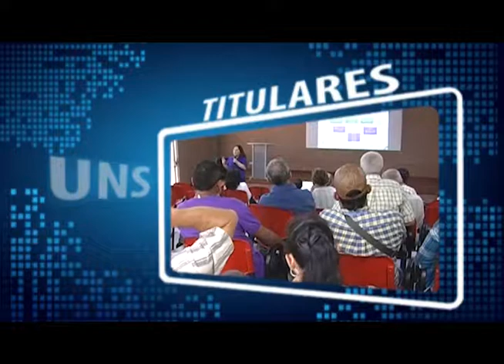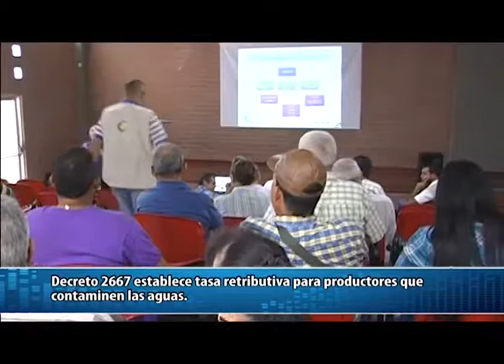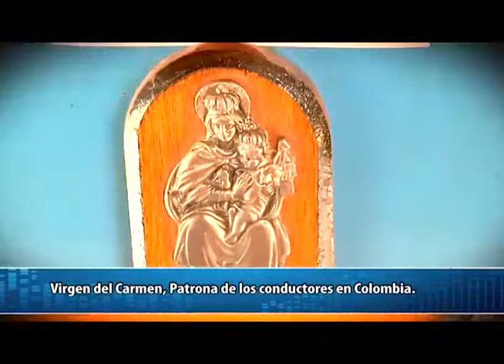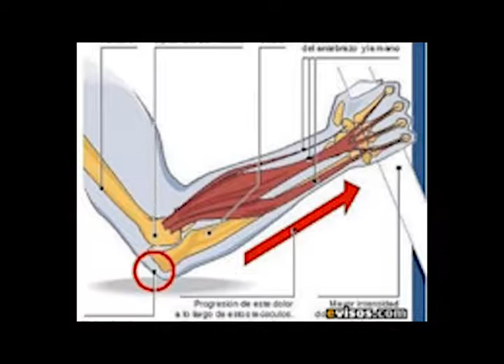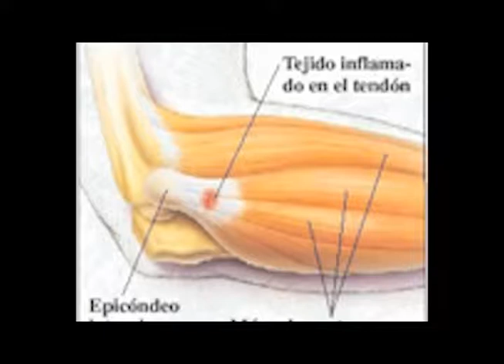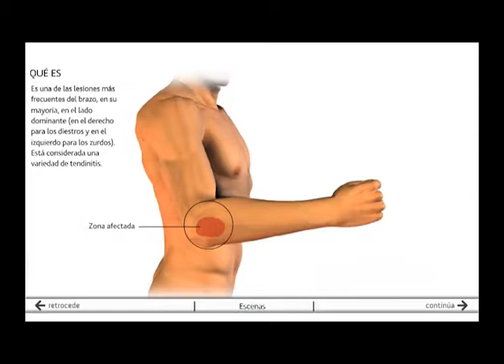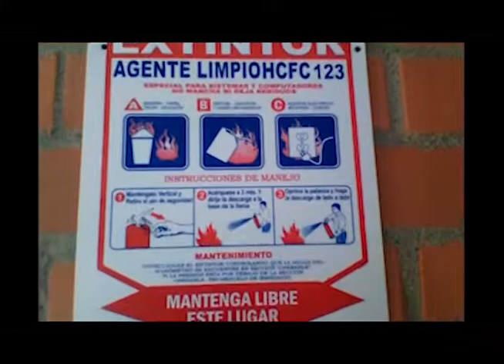UNS EL INFORMATIVO - EMISIÓN DEL 20 DE JULIO DE 2013